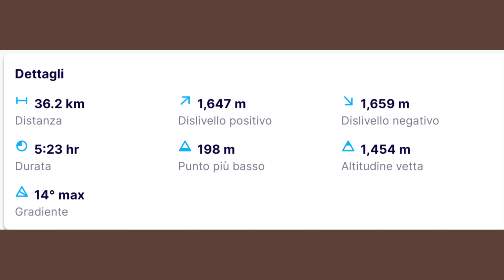Lake Como Bike Marathon Giro di prova 6 aprile 2024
Tanti tratti del percorso vanno puliti e sistemati. Un mese di tempo al 5 maggio. Oggi abbiamo saltato alcuni single track perché Fausto ha la batteria 🔋 da 500W/h. Il pezzo sul Legnoncino, il single track da fare due volte saltato la seconda volta perché veramente disastrato e il tratto da Corenno Plinio a Dervio.